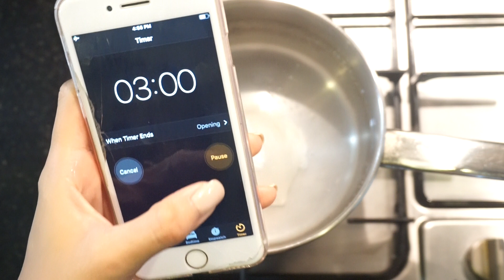Avocado Toast With Poached Egg วิธีทำอโวคาโดโทสต์ แบบง่ายๆ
อาหารเช้าเป็นมื้อโปรดของเจน และวันนี้เจนก็มีวิธีการทำอโวคาโดโทสต์แบบง่ายๆมาฝาก แถมอร่อยและมีประโยชน์มากๆเลยค่ะ  อยากให้เพื่อนๆลองทำดูแล้วจะติดใจค่ะ